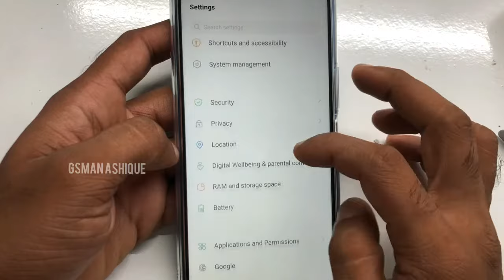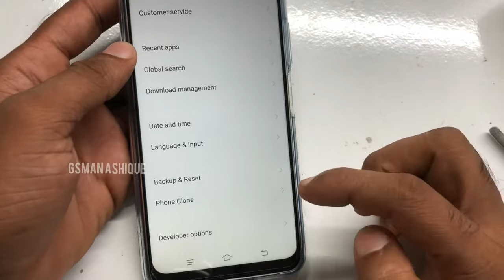Vivo Y20,Y20s, (V2029 ) How to Enable USB Debugging | GSMAN ASHIQUE I